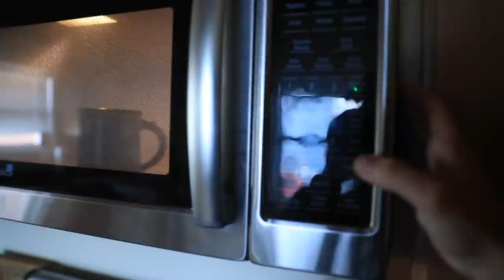How and When I Rest as a Runner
Rest, oh rest. I'll say it up front, I do not enjoy resting. BUT, I know it is necessary.

Resting : )

🔹 Social Media and Mailing address:

• Mailing Address:
USA

Seek Beauty
Work Hard &